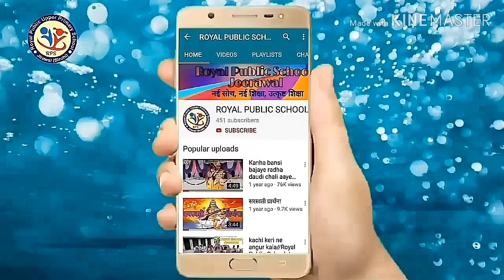Beti Hindustan ki | Desh bhakti | Republic day program 2020 | Royal Public School Jirawal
Beti Hindustan ki |
Beti hindustan ki
beti hindustan ki 2020
Desh ki beti
Desh bhakti song 2020
Desh bhakti natak
Desh bhakti
बेटी हिंदुस्तान की
बेटी हिंदुस्तान की
देश भक्ति गाना
देश भक्ति सॉन्ग
Republic day program 2020
Republic day 2020
गणतंत्र दिवस का कार्यक्रम 2020
गणतंत्र दिवस 2020
Royal Public School Jirawal
Royal school jirawal
Royal Jirawal
Royal